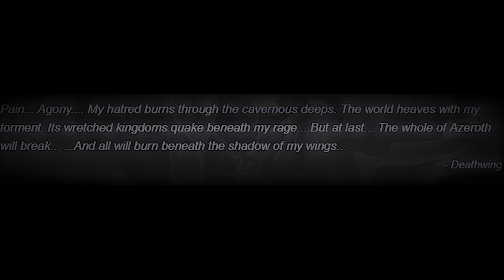Deathwing Unleashed: The Terrifying Truth Behind Warcraft's Most Feared Dragon!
"Deathwing Unleashed: The Terrifying Truth Behind Warcraft's Most Feared Dragon!" covers the full story of Neltharion, also known as Deathwing.